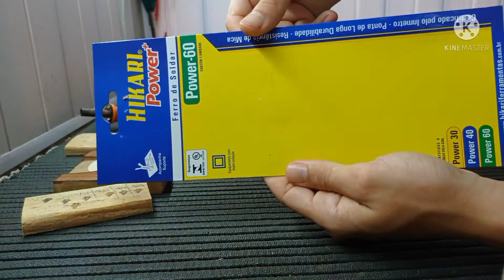Clichê com ferro de solda (adaptação)